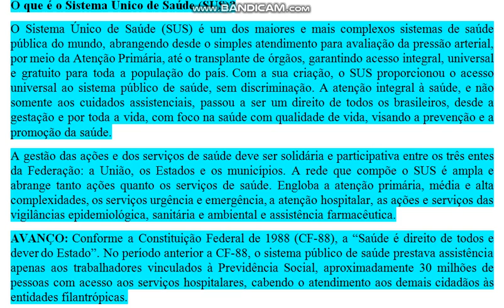O que é o Sistema Único de Saúde (SUS)?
O Sistema Único de Saúde (SUS) é um dos maiores e mais complexos sistemas de saúde pública do mundo, abrangendo desde o simples atendimento para avaliação da pressão arterial, por meio da Atenção Primária, até o transplante de órgãos, garantindo acesso integral, universal e gratuito para toda a população do país. Com a sua criação, o SUS proporcionou o acesso universal ao sistema público de saúde, sem discriminação. A atenção integral à saúde, e não somente aos cuidados assistenciais, passou a ser um direito de todos os brasileiros, desde a gestação e por toda a vida, com foco na saúde com qualidade de vida, visando a prevenção e a promoção da saúde.